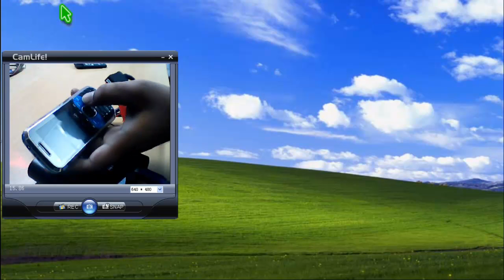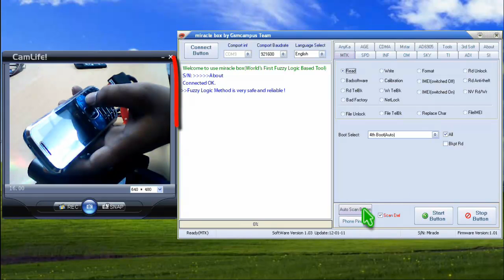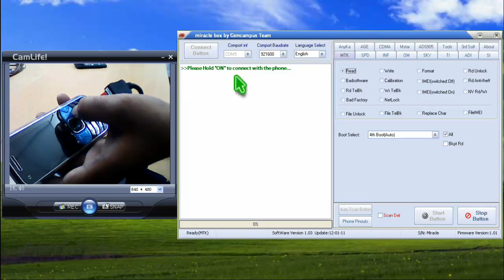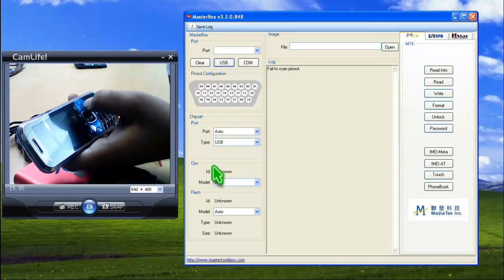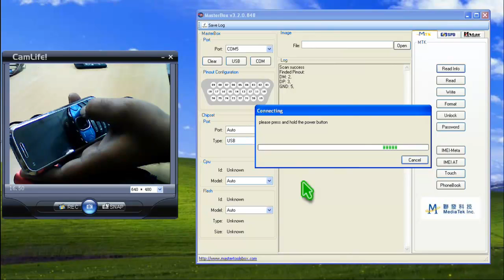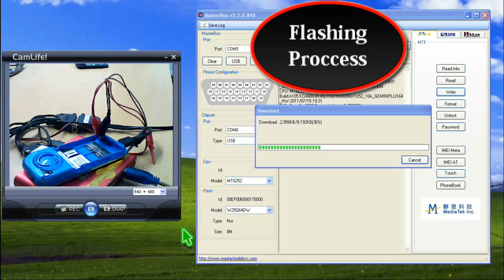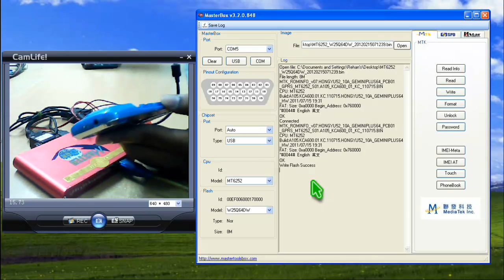KECHAO K9 Miracle Field Master success